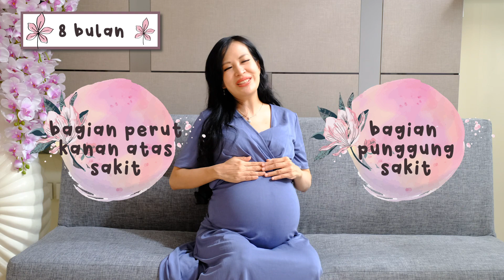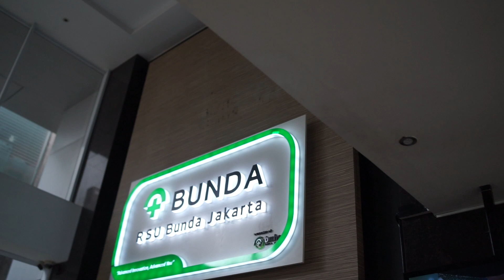Tahap hamil kembar Trimester Akhir Bulan 7-9